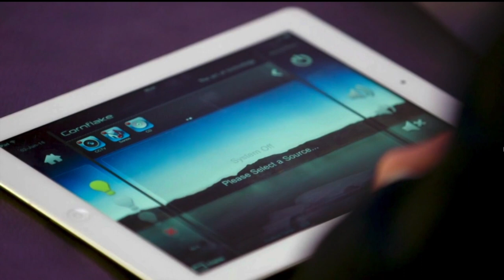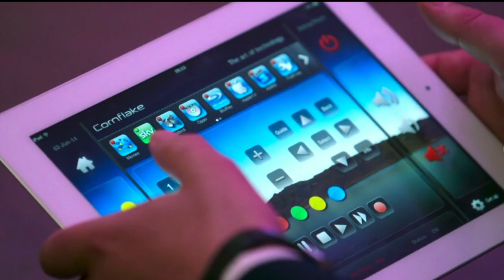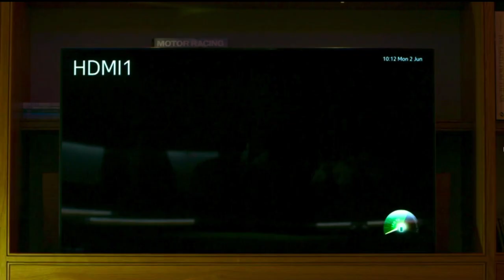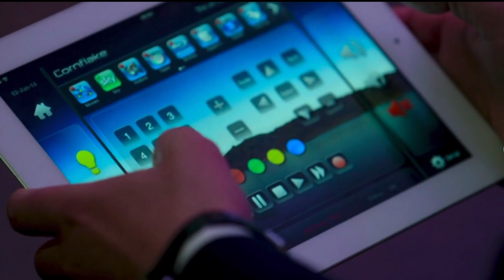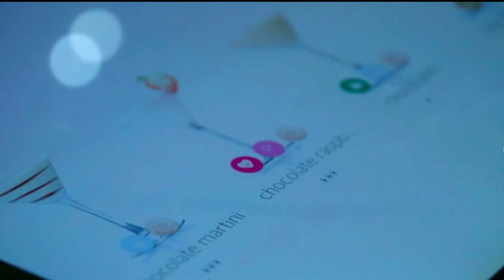High Tech property porn with Claudia Winkleman & Richard Ayoade | Gadget Man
Richard meets an army of window-cleaning robots, samples some garden pods recommended by designer Naomi Cleaver and visits a super high tech home with Claudia Winkleman.